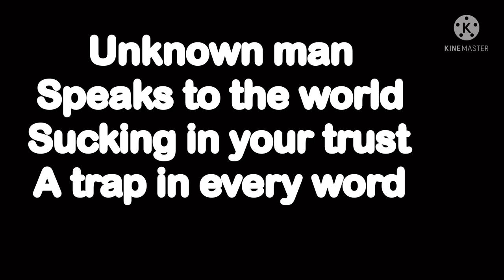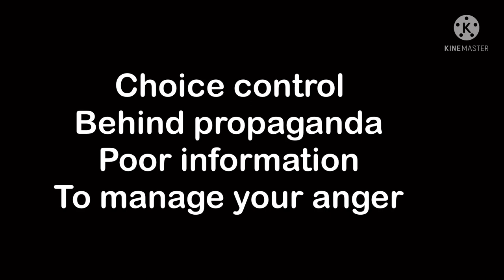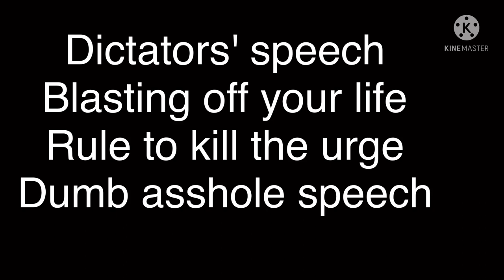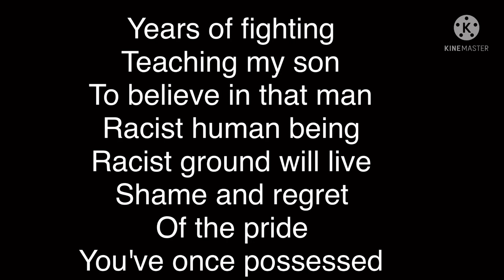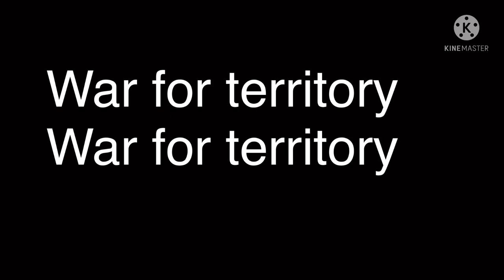Territory - sepultura (no vocal /with lyrics)